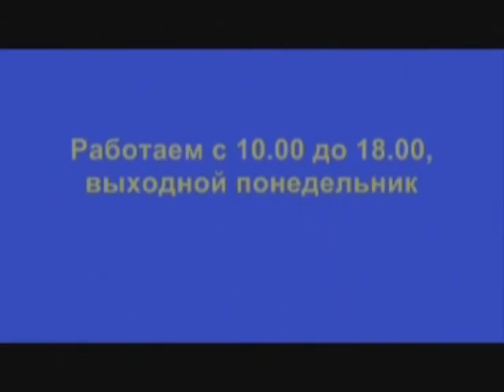Юлия Зонис в гостях у Книжной ярмарки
Видеоинтервью с писателем и переводчиком Юлией Зонис в рамках подкаста Книжной ярмарки ДК им. Крупской. Автор идеи и ведущий — Василий Владимирский.

Август 2012 года